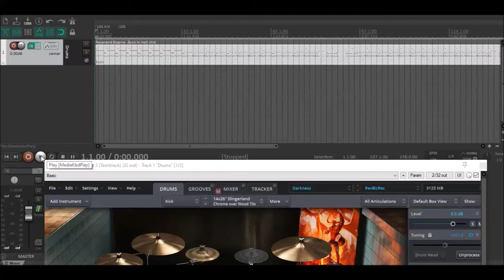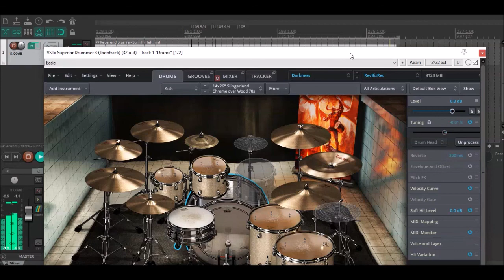Reverend Bizarre Burn In Hell Drum Track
Reverend Bizarre Burn In Hell Drum Track made with Superior Drummer 3.
I took the drum midi from a guitar tab on Ultimate Guitar and made some tweaks.
Hope you enjoy using it during your bass or guitar jams!